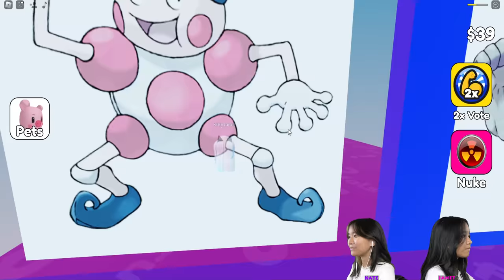We competed in a Quiz Race! | Roblox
In this video, we are going to be playing Quiz Race on Roblox. In this game, players must race against each other to make it to the end of a quiz race!